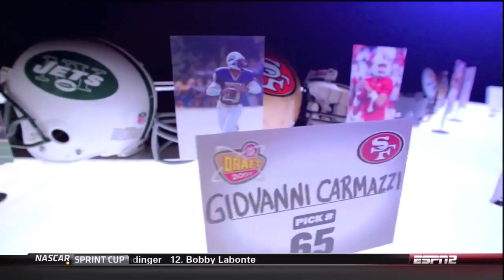Tom Brady Part 2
Finally, Part 2! I want to thank you guys for watching.